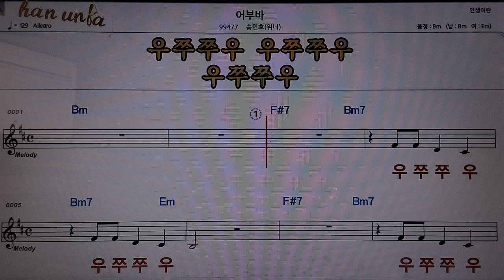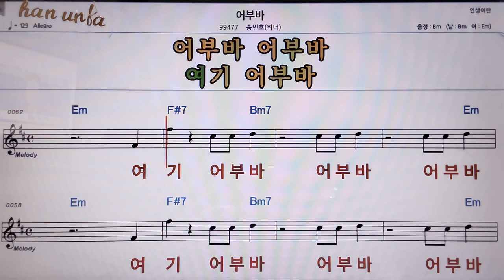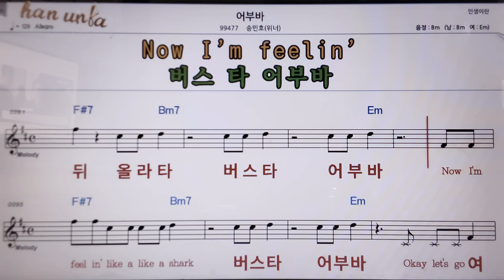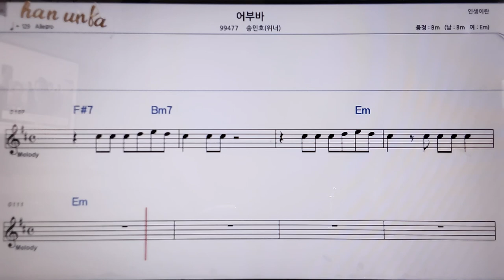어부바/송민호(워너)👍악보, 코드,가사,Karaoke*가라오케 반주